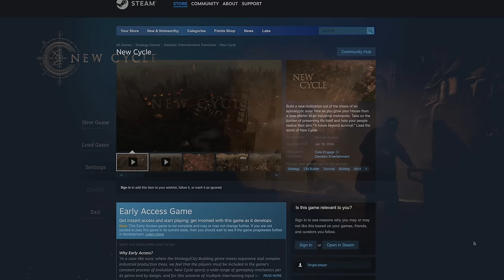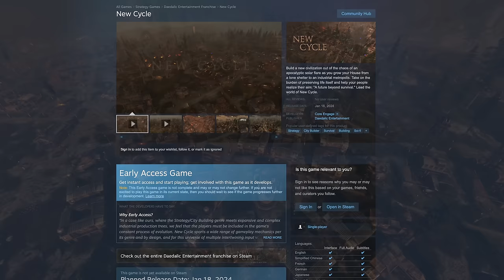This New Survival City Builder has Completely Sucked Me In!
It's not a secret that I absolutely love colony / survival / base builders, which Is why I was so excited to give New Cycle a try.  New Cycle is a game in which a solar flair has taken out civilization and you are humanity's last hope as chief of a band of settlers.  You'll settle a community and embark on a number of challenges on your way to making a proposers new civilization.

In this video, I'll show you how the game works and walk you through the creation of a new colony.  And at the end, I'll show you a city that I've grown to be a bit larger then the one in the video.

A huge shout out to the game's developer, Core Engage, for sponsoring the video!  If you want to check out the game, it's available

MUSIC FROM THE VIDEOS

MY GEAR

EDITORS

► Lead Editor:  @1C2yt
► Assistant Editor:  @CityPlannerPlays